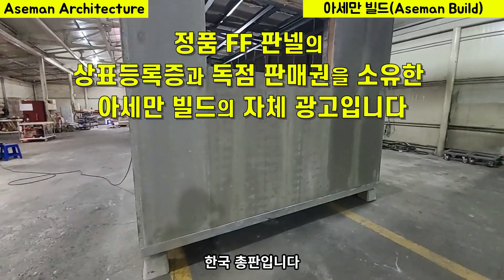건물안전을 위한 파일기초,파일기초로 건물안전 도모,약식파일 기초로 건물 안전도모,ff판넬 집짓기,FF판넬주택,파일기초 철근,ff판넬,FF판넬시공,지진에 강한집짓기,튼튼한 기초공사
건물 기초와 지반안전을 위해 설계도면에 없는 파일기초를 시공하는 영상입니다.
일부 비용이 증가하더라도 건물의 안전은 확실히 담보받는 시공을 해야만
튼튼하고 안전한 집을 지을 수 있습니다.

이곳은 2층 단독주택을 정품 ff판넬로 짓고 있는 곳인데요
설계와 시공을 병행하며 준공까지 일괄적으로 진행하는
 저희 "아세만 빌드"의 공사내용 중의 일부 입니다.

기초공사에서 건축공사, 부대공사 등등의 자세한 시공자료로
집을 짓고자 하시는 여러분들께 도움되길 희망합니다.

감사합니다.

-아세만 빌드 가족 일동-